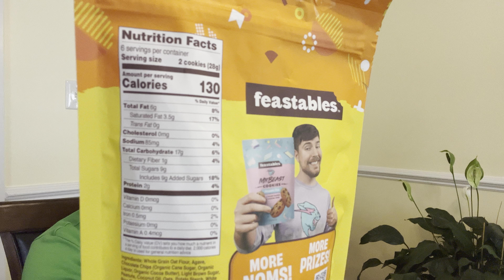sipsnackandshowsaturday ON SUNDAY! 🛍️🔥dollartreehaul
hosted by @angelashaulssavingsandmore
join us!